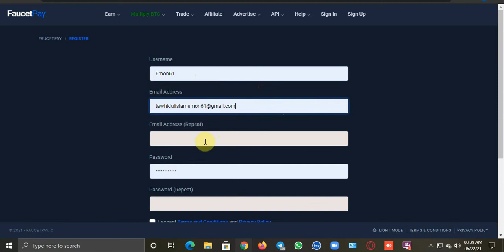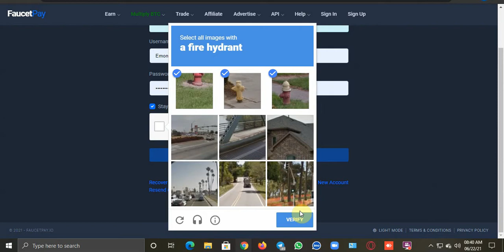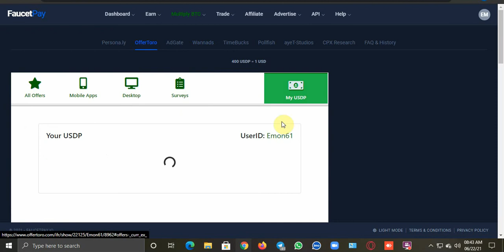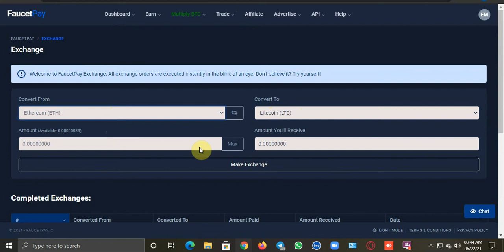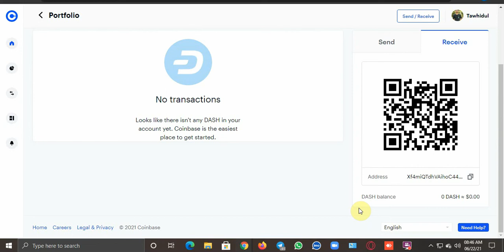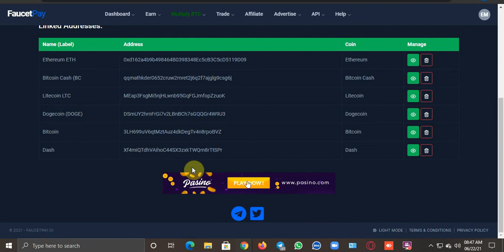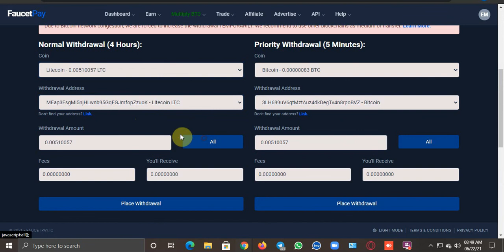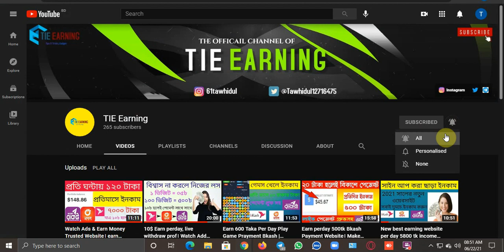How to create faucetpay account, in bangla tutorial 2020। Earn BTC,LTC,DOGE, faucetpay to coinbase!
In this video i will discuss how to make money online 2021 bangla tutorial. this video discuss how to earn money online bangla tutorial. How to earn money online? How to make money online? How to earn money online in bangladesh?

 ➡️bangla tutorial
 ➡️Mobile tips
 ➡️Online Income

❇️TIE Earning❇️